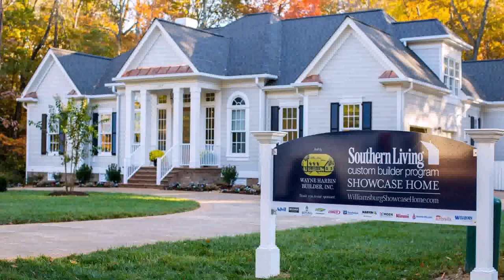House Plans Southern Living Small Houses